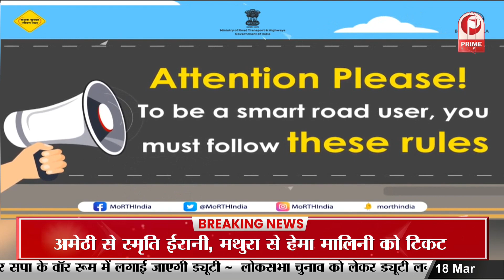Gwalior : लोकसभा चुनाव की तारीखों की घोषणा, एक्टिव मोड में आई पुलिस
Gwalior : Police came into active mode after announcement of Lok Sabha election dates.लोकसभा चुनाव की तारीखों की घोषणा एक्टिव मोड में आई पुलिस